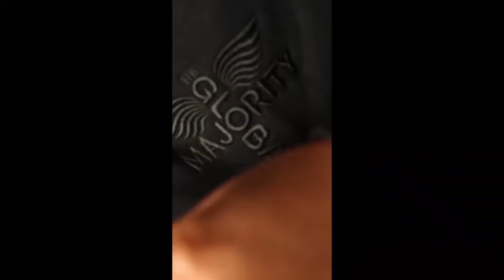How Can the Rise of ChatGPT & AI be Harmful to Black Communities? Timnit Gebru, Karen Hunter Explain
siriusxm.us/KarenHunterShow